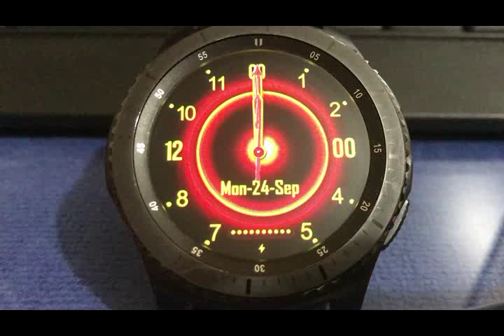GALAXY WATCH ANIMATED YELLOW & RED CIRCLE WATCH FACE